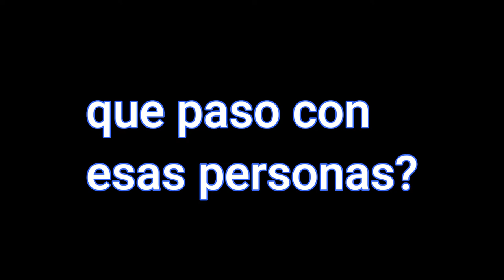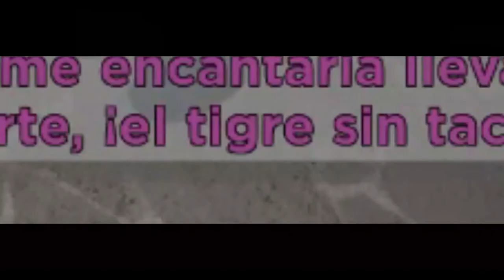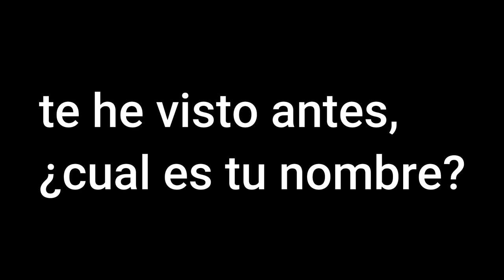Piggy Book 2 - Chapter 9 mis análisis y teorías parte 2 | Marchis pandy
titulo alternativo: datos en el chapter 9 que no tienen explicación :v